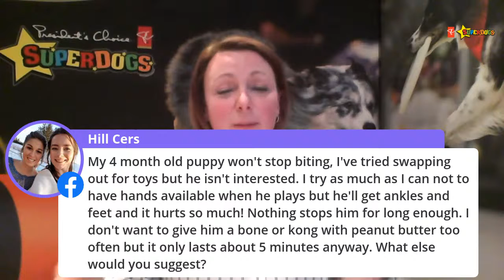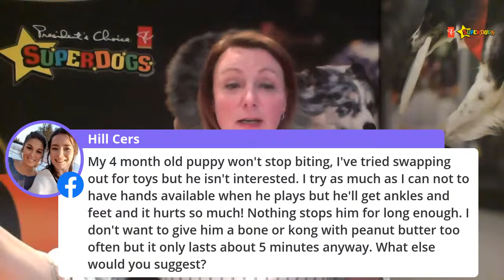Ask-A-Trainer Q&A #2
Come ask a SuperDog trainer any tips, tricks or training advice!